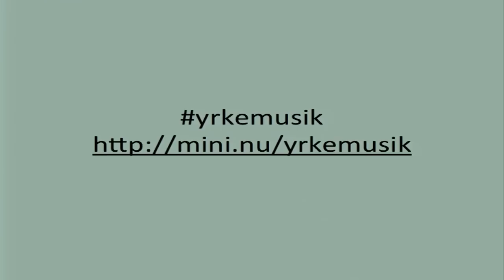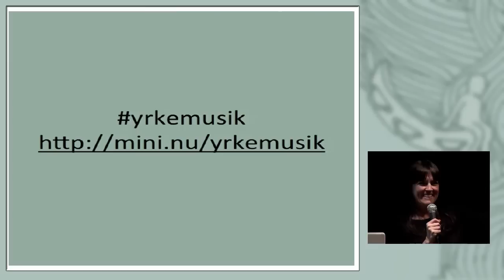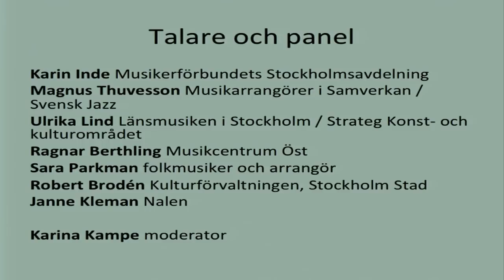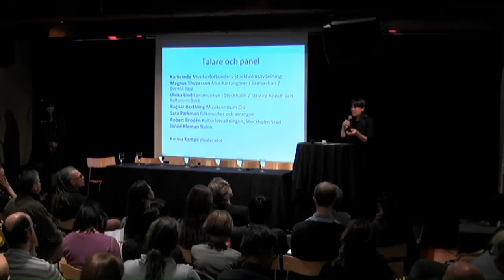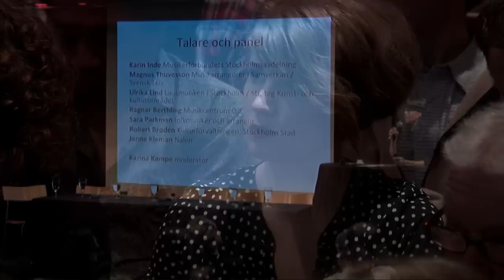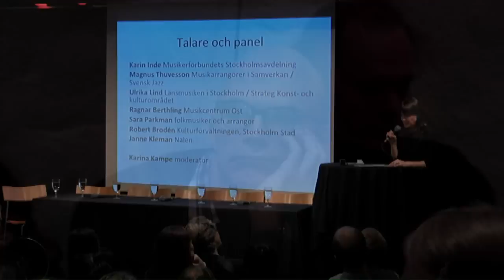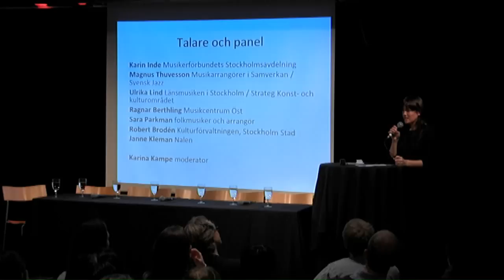yrkemusik 2012 11 26 01 inledning